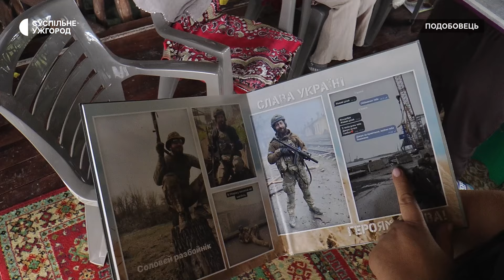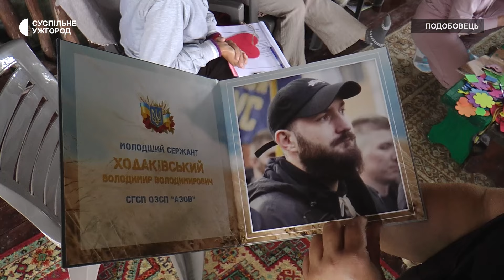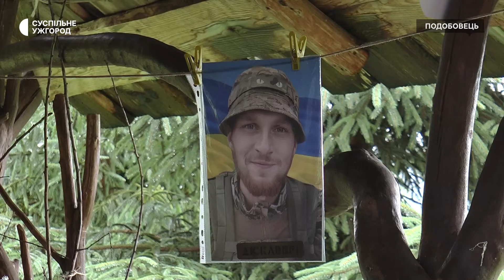На Закарпатті триває психологічна програма "Джерело Сили" для родичів загиблих та полонених воїнів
14 жінок з різних міст України на Закарпатті беруть участь у психологічній програмі для родичів загиблих та полонених військових, а також для звільнених з російського полону. Психологічні та арттерапевтичні заняття, а також екскурсії для жінок проводять за програмою "Джерело Сили" канадського фонду "Maple Hope Foundation" ("Фонд Кленова Надія").